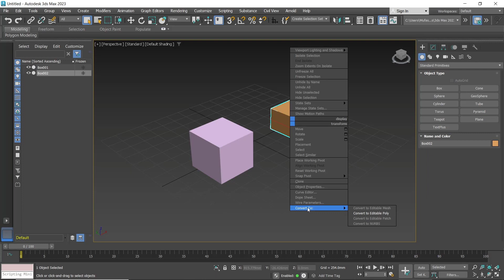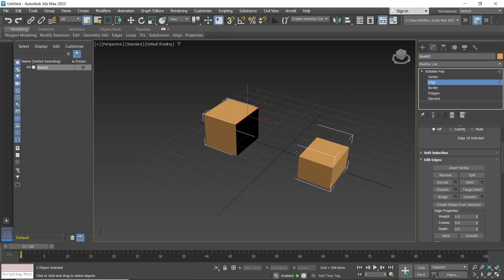3Ds Max How To Use Bridge For Beginner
Learn 3ds max basic tutorial how to create bridge between 2 entities object fast and easy